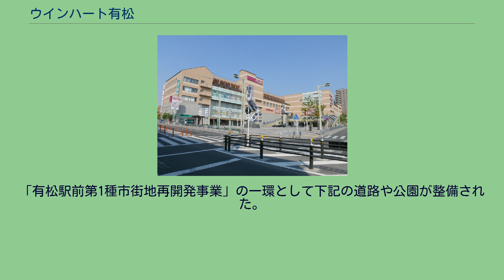ウインハート有松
ウインハート有松 （ウインハートありまつ） は、愛知県名古屋市緑区鳴海町字有松裏にある市街地再開発事業で作られたビルである。
ウインハート有松は「有松駅前第1種市街地再開発事業」として名鉄名古屋本線 有松駅北口で行われた市街地再開発で建設されたビルで、合わせてバスターミナルを含む駅前広場整備も行われている。
法定再開発は行政負担で行う名古屋市の方針もあり、総事業費約292億円は全額名古屋市が負担して建設された。
当初はマイカルが子会社の「マイカル総合開発」名義で、商業棟の大半（専有部分29,599m2共有部分2,519m2）を取得し、敷地も共有持分の取得を行う契約が交わされて着工した。
しかし、2001年（平成13年）10月のマイカルの破綻を受けて2002年（平成14年）1月21日にマイカル総合開発が会社更生法第103条1項に基づき、事業参画契約を解除を申し入れたことから、この計画は破綻し、2002年（平成14年）3月末に再開発ビル建築工事中断することになった。
その後破綻前に土地代約37億6607万円を支払い済みだったことから単純な契約解除とはならず、2002年（平成14年）12月に更生会社マイカル総合開発が「商業保留床の一部を取得」する旨の合意確認書を同社管財人岡田元也（イオン社長）と一旦締結したが、同月のうちに再建を支援するイオンが「商業施設を賃貸の上出店・営業」する旨の合意確認書に切り替わり、建設再開に漕ぎ着けた。
しかし、こうした契約の変更により当初計画した商業棟の保留床売却は頓挫することになった。
その結果、名古屋市が商業棟の保留床を取得してイオンとの「契約は20年」だが「賃貸で50年で回収する」という計画に変更になり、2008年（平成20年）年度末時点で保留床50,821m2のうち未売却が約70%の35,813m2（うちかつてのマイカル契約分32,118m2）を占める状況となっている。
この点について平成20年度の市の監査は「保留床売却損を最小限に抑え、また事務費などの経費が増加するのを防ぐために、早期に保留床を売却処分するよう」求めており、その取り扱いを問題視している。
また、商業棟のみでなく住宅棟の1階部分は、未処分であるだけでなく、賃貸での入居者もいない状態でオープンして開業後にも事業者を募集している。
「有松駅の年間乗降客200万人が、急行も停車するようになり年間1,300万人」と平成20年の文京区議会建設委員会視察には回答している他、2010年（平成22年）7月30日の名古屋市議会で再開発の効果についての質問に対し、名古屋市の住宅都市局長は「名鉄有松駅の乗降客数が平成17年4月から11月は前年比約9%増と名鉄本線の他の主要駅の平均約%増よりも高い」として再開発の効果があったとしている。
しかし、同じ回答の中でイオン有松ショッピングセンター（現・イオンタウン有松）で、オープンから1年近くで、一部の飲食店の入れかわりなどが生じていることを認めているほか、住宅棟の1階が未定であることも認めており、経営的に苦戦していることが明らかになっている。
（結局この住宅棟の1階は未入居のままオープンした。） また、こうした経営問題に関しては「市は積極的な関与は行わず、管理組合に主体性を持って運営を任せる仕組みとなっている」として管理組合やイオン側に委ねており、実務としてはイオンが空き店舗を含む商業施設部分全てを管理している。
昭和50年代で商店街が事実上消滅した為、地権者として再開発ビルの一部を保有しているケース10件あるものの出店はしておらず、地元商店街の店舗は存在していない。
その為結果的にイオンのみが商業機能を果たしている。
名鉄名古屋本線 有松駅に「有松駅前第1種市街地再開発事業」の一環で建設されたバスターミナルなどのある広さ3,949m2の駅前広場である。
歩行者の安全を確保する為、ウィンハート有松と有松駅を結ぶペデストリアンデッキや地下通路もあわせて整備された。
2006年（平成18年）3月8日の名古屋市議会で2005年（平成17年）に名鉄バスが赤字を理由に撤退した為、名古屋市営バスのみの乗り入れとなっていることが問題視されたが、名古屋市の住宅都市局長は名古屋市営バスの路線拡充を図ることで対応するとしている。
現在は名古屋市営バスが「名鉄有松」バス停として乗り入れている。
「有松駅前第1種市街地再開発事業」の一環として下記の道路や公園が整備された。